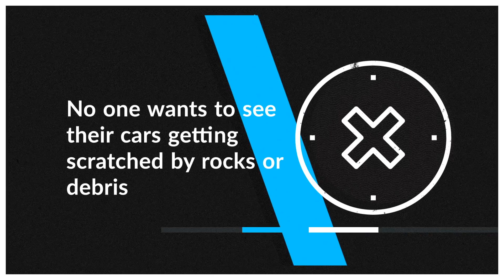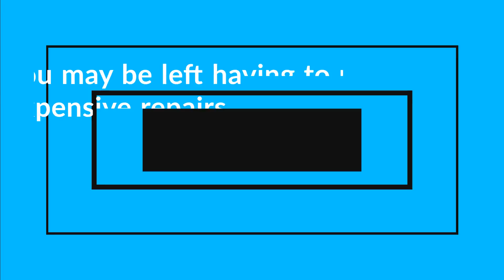Is Paint Protection Film Good for My Car AutoBOSS